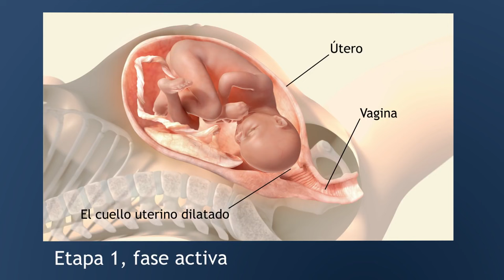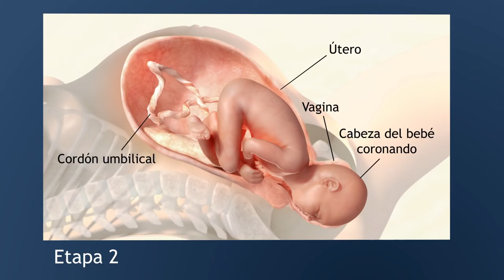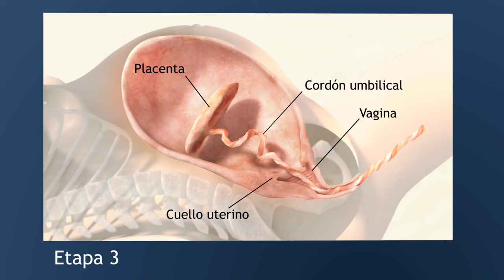Las 3 etapas del trabajo de parto